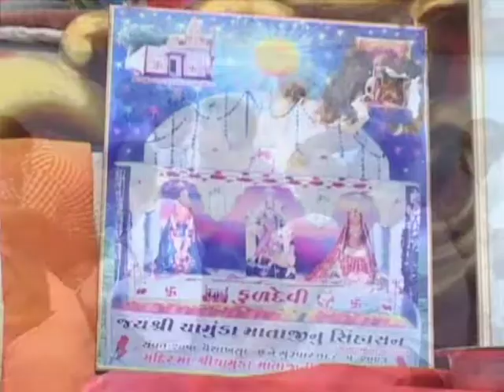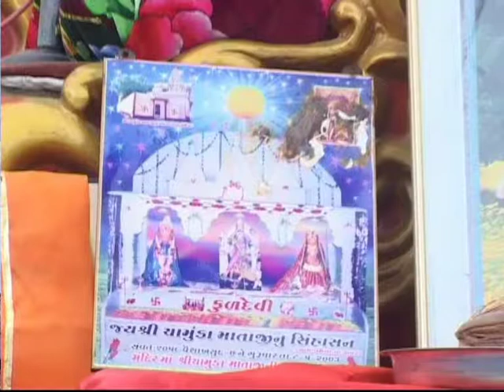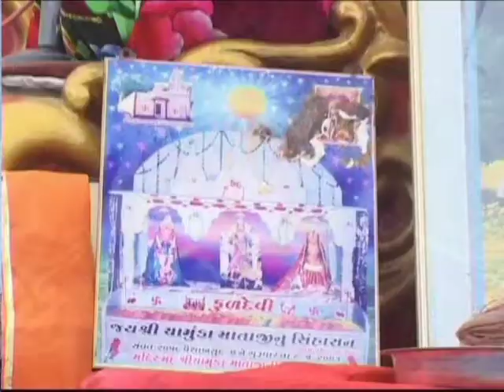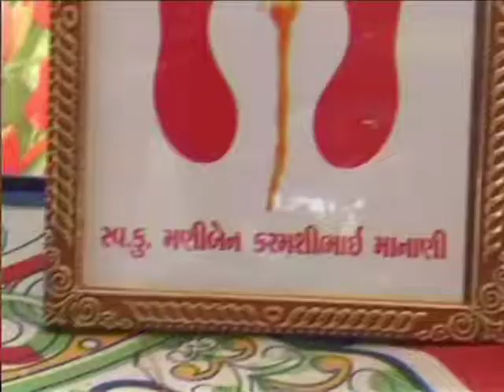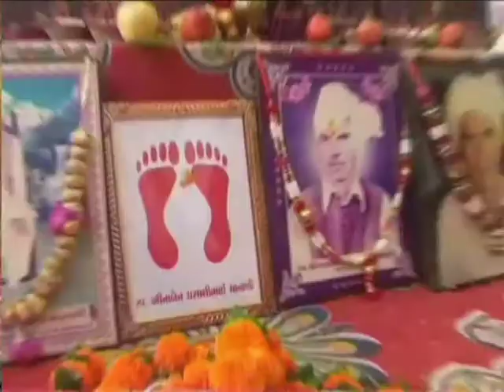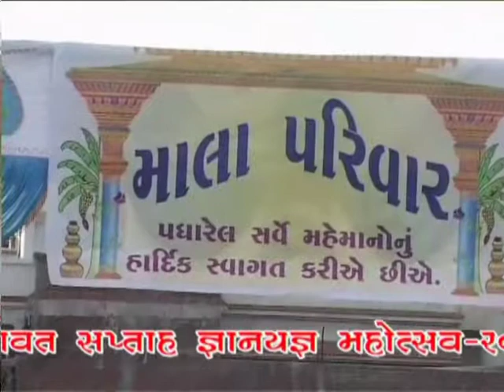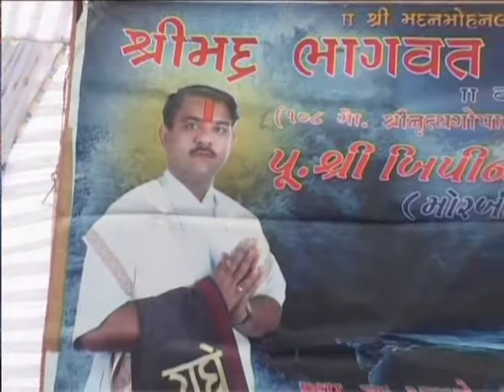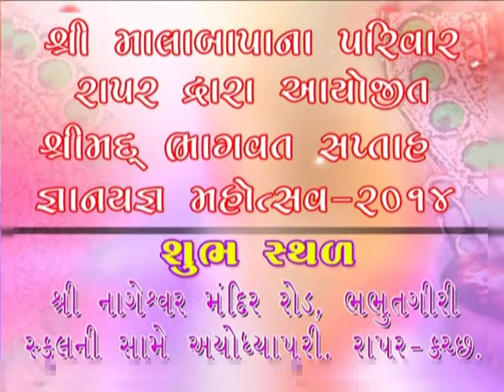Shreemad Bhagwat Katha 2014 (PART-19) by Malabapa Parivar at Rapar Kutch - Shri Bipinbhai Vyas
શ્રીમદ ભાગવત કથા પારાયણ
Shreemad Bhagwat Katha 2014 by Malabapa Parivar - Rapar (Kutch)

Kathakar Bipinbhai Ramchandra Vyas (Morbi wala)

Earn by Listing your blog on Flyout.io and start making money for publishing sponsored content on your blog

You get extra Cashback on top of all retailer discounts. Try it Now

Please share and give a comment after watching this Video.